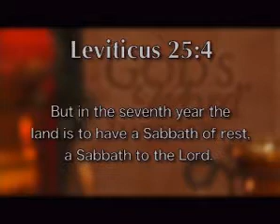Caring for Those Who Lead Part 5 - Sabbatical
Part 5 of Caring for Those Who Lead, a clergy appreciation month video series.